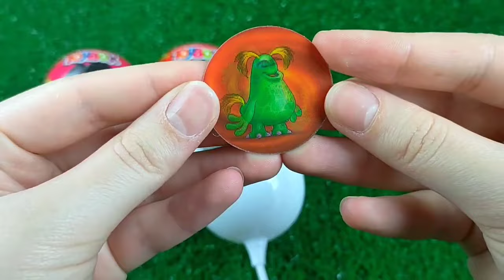Double Flatbed Trailer Truck vs Speedbumps | Train vs Cars | Tractor vs Train | Candy Toybox